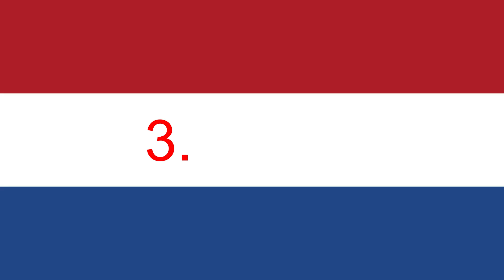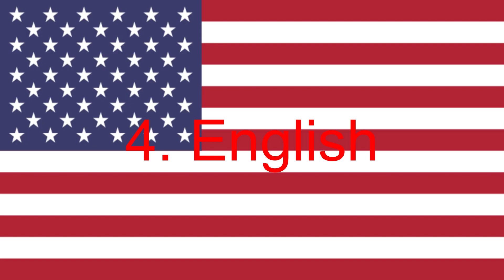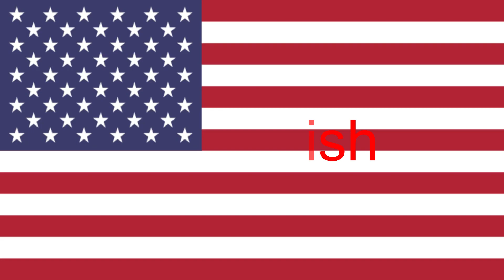Crayon Shin-Chan Theme Song (V1) Multilanguage (Dubs Only, 9 Languages)